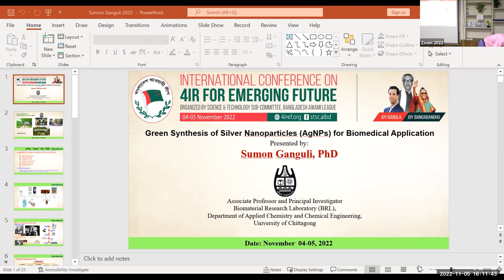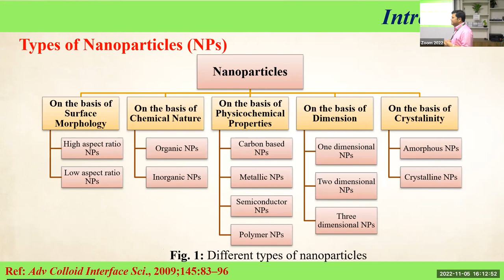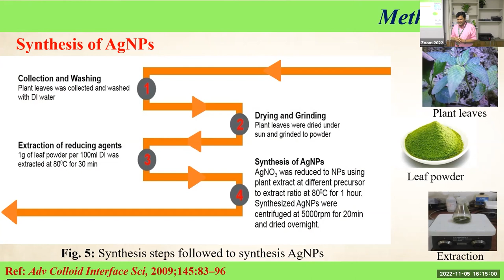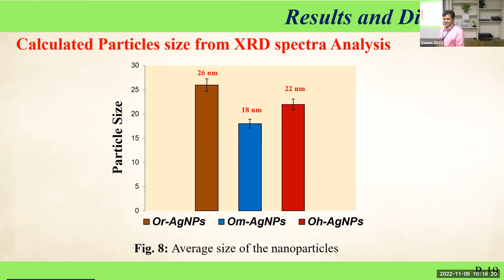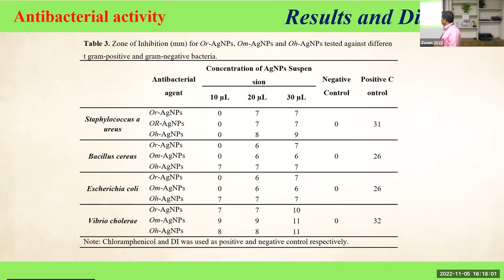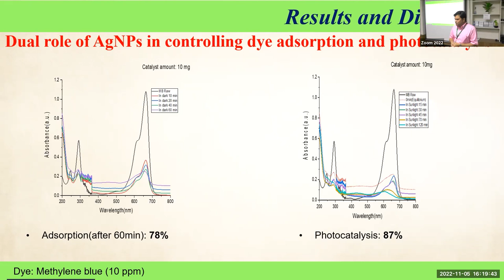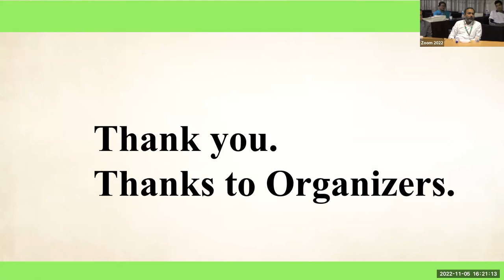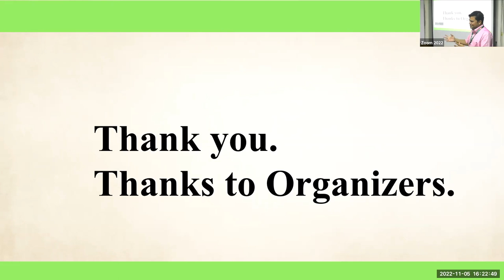4IR - Green Synthesis Of Silver Nanoparticles (AgNPs) For Biomedical Application || 4IR Gurukul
"Green Synthesis Of Silver Nanoparticles (AgNPs) For Biomedical Application" by 4IR Gurukul, GOLN. "Green Synthesis Of Silver Nanoparticles (AgNPs) For Biomedical Application" is a presentation at the conference of The International Conference on 4IR for the Emerging Future-2022.